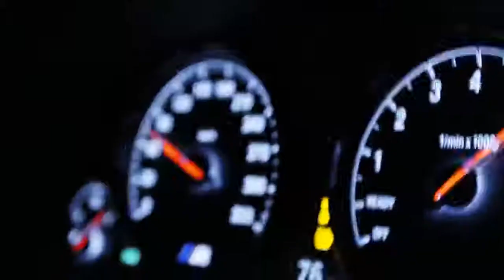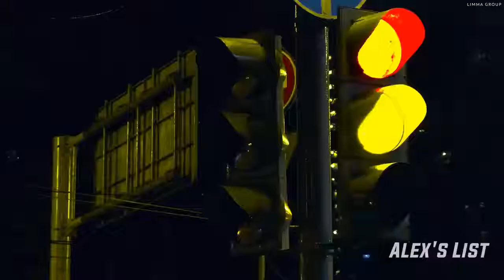Tyga - Ayy Macarena (Alper Karacan Remix) /dMr Music/